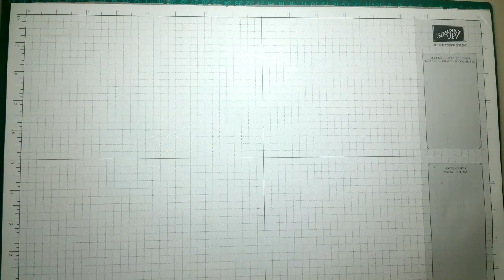# 6 3d week flower box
i everyone here is todays tutorial

supplies you can get from

see you soon xxx